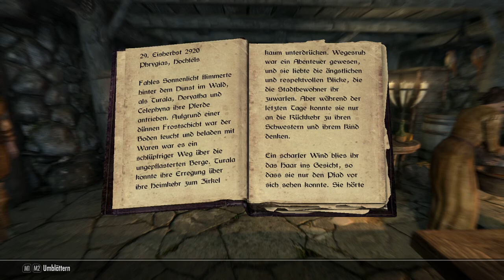The Elder Scrolls V: Skyrim SE Part 33 - Wir klauen dreist den Schatz eines Riesen - German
•Erscheinungsjahr: 2016 (Original 2011)
•Entwicklerfirma: Bethesda Game Studios
•Publisher: Bethesda Softworks
•Medium: PC
•Genre: RPG
•USK: 16 Jahre

►►►Zugehöriges Infovideo◄◄◄

Moin liebe Freunde des Rollenspiels und herzlich Willkommen zu einem neuen Großprojekt aus dem Hause Viper.
Wie angekündigt werden wir uns jetzt dem Spiel zuwenden, das mit Abstand, das auf Steam von mir meistgespielte Spiel ist. The Elder Scrolls V: Skyrim. Allerdings ist es nicht das Original aus dem Jahre 2011, sondern die Special Edition (nicht legendary Edition wie im Let´s Schnacken blöderweise gesagt). Erneut kommen wir in die Situation, das wir als Gefangener offenbar unserem Schicksal ausgeliefert sind. Auf dem Weg zum Hinrichtungsort, doch ein „glücklicher“ Wink des Schicksals lässt es zu, das wir zusammen mit einigen anderen Gefangenen entkommen können. Doch die kaiserliche Legion hat da andere Pläne. Nach der Flucht finden wir uns in einer sehr schönen nordischen Gegend wieder, die aber ein schreckliches Problem hat. Einen aufziehenden Bürgerkrieg und dann kommt da noch was ganz anderes, wesentlich tödlicheres aus die Bewohner von Skyrim zu.

►►►Zugehörige Accounts◄◄◄